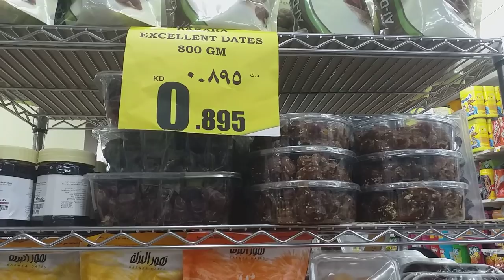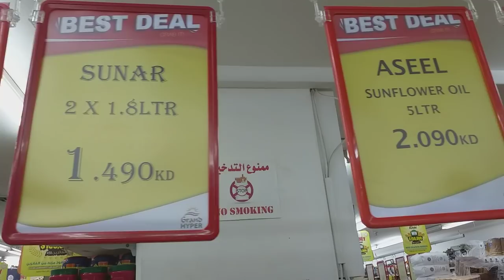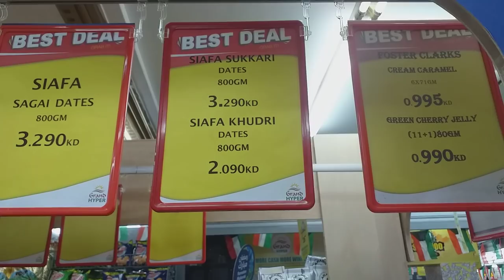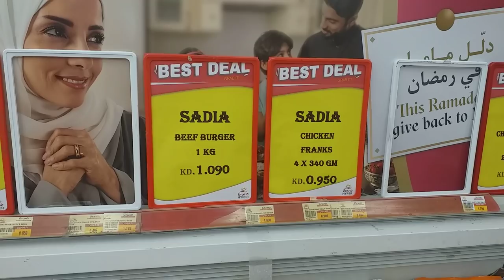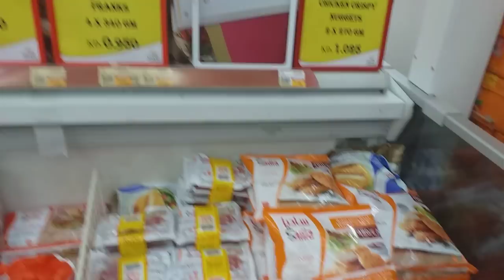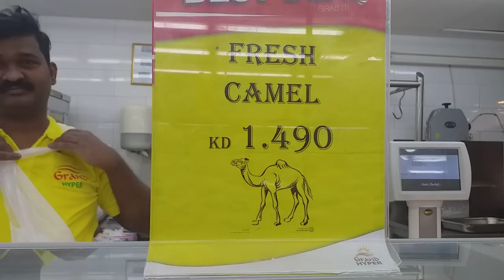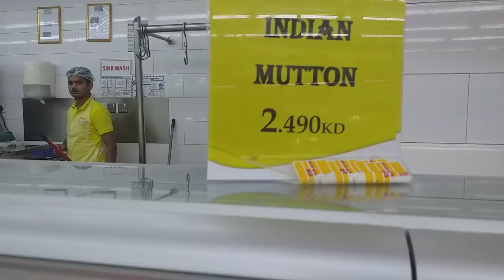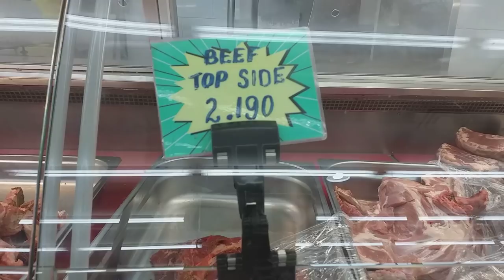KAPUSO MO OFW: HYPER MARKET RAMADAN SALE @ WATIYA KUWAIT CITY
Aimglobal